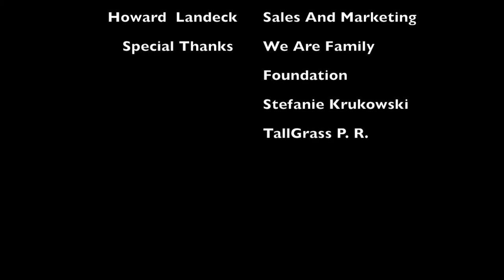Montel Williams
Montel Williams speaks to The Audrey Johnson Show about Nile Rodgers and how the We Are Family Foundation got started on 9/16/01. Nile had a dream and came to see Montel.